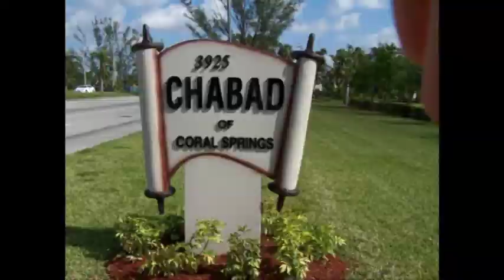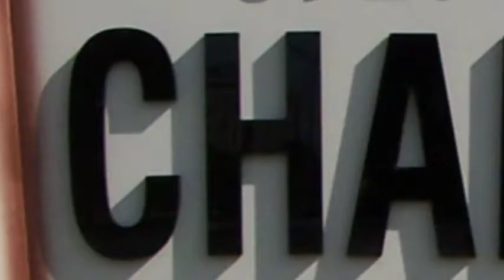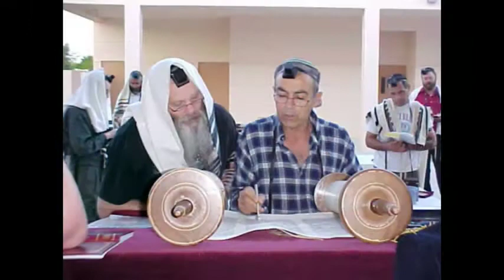25th Anniversary Dinner - 25 years in the making